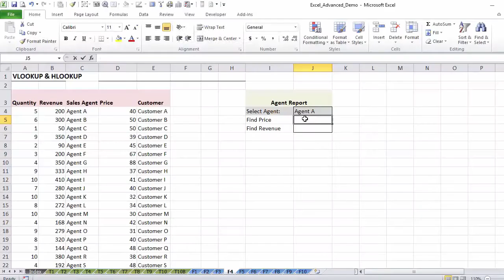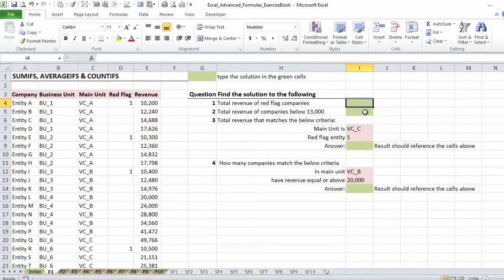Excel Top 10 Excel Formulas to Work Smarter